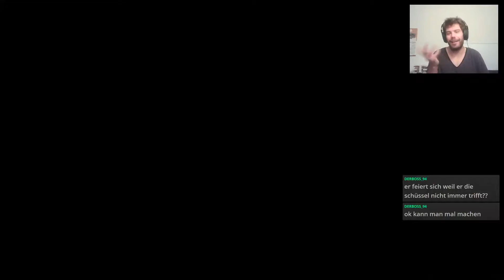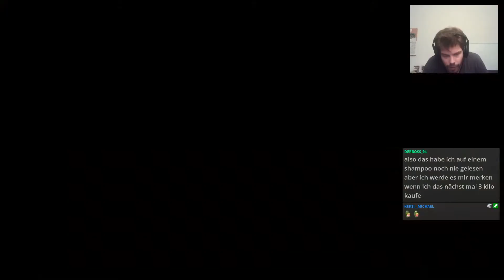Let's Play Monster Hunter Generations Ultimate Part 99 - Geschichten aus dem Badezimmer Klo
Es geht unter die Gürtellinie! Dieses Mal wortwörtlich, denn wir reden über Wasserfälle zwischen den Beinen, leider nicht die Guten, und wo und wie diese alles hinfließen können. Ein Thema zum wegpissen. Was auch passt, denn immerhin ist der heutige Gegner Uragaan besonders leicht mit Gift und Wasser zu töten.